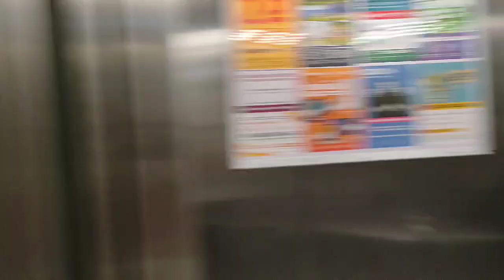PANKEK. NECE GUNUN YORGUNLUGU VAR.